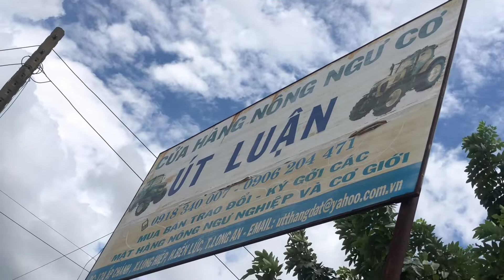Kubota l2600 đưa e về bình Phước phụ vụ bà con